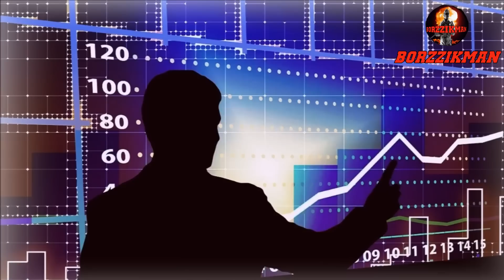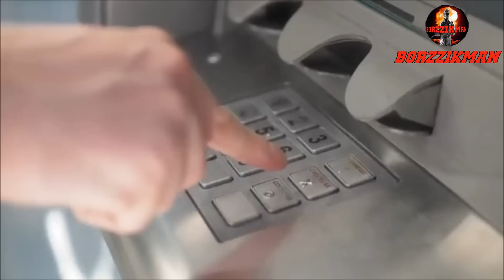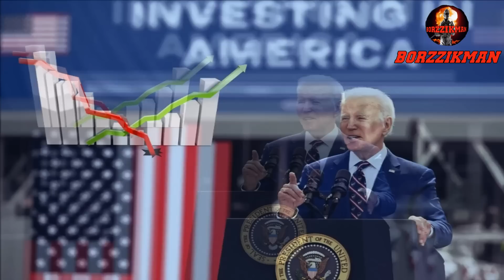The US is Shocked and Doesn't Know What To Do┃Russia and China are using New Tactics against the US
While all the attention of the public was focused on the outbreak crisis around the US banking sector and the government's attempts to save the situation, another bad news arrived that not only shocked the White House but also raised doubts among experts about the future of the United States. A few days ago, accurate data on investments in US government securities were published. And this data shocked many experts. I myself, personally preparing material for a future video about the upcoming financial and economic apocalypse, was pretty surprised by the data on the US national debt. No, I will not discuss the rapidly growing US national debt in this video and how it is profitable for Washington to receive investments in US securities from other states. You yourself know and understand all this perfectly well. In this video, I would like to discuss another very important aspect.

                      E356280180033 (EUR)